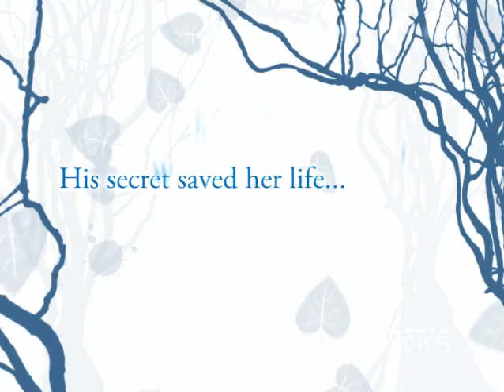Shiver - Book Trailer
For years, Grace has watched the wolves in the woods behind her house. One yellow-eyed wolf — her wolf — is a haunting presence she can't seem to live without.